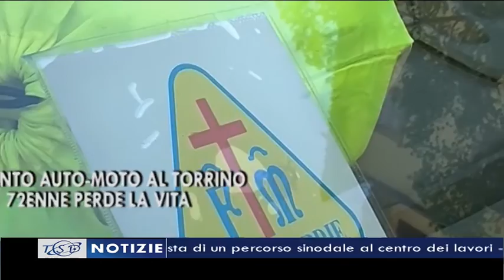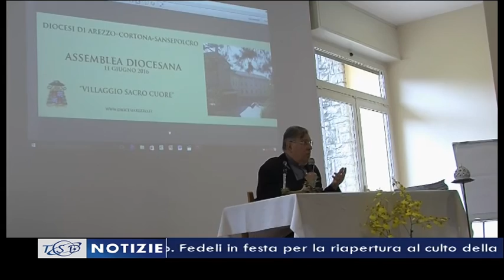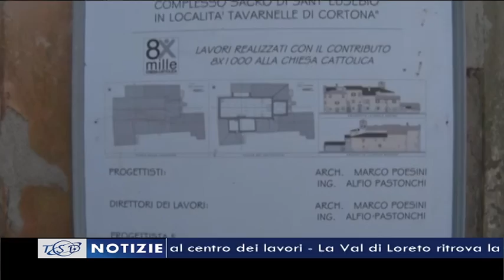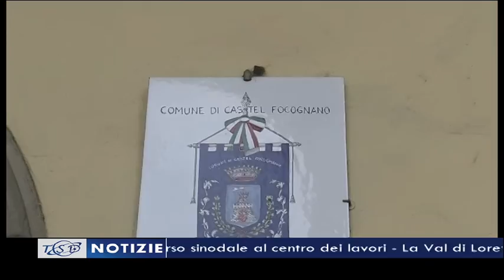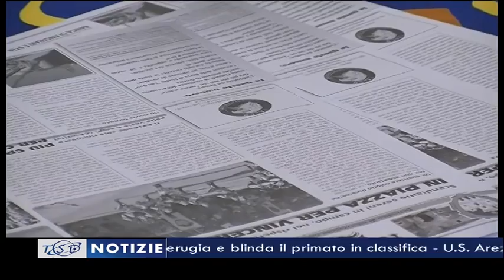TSD Notizie del 13 giugno 2016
I titoli principali dell'edizione delle 19.40 a cura di Riccardo Ciccarelli e condotta da Luca Primavera:

Schianto auto-moto nella galleria del Torrino. Motociclista 72enne perde la vita sul colpo

2. La Val di Loreto ritrova la pieve di Sant’Eusebio. Fedeli in festa per la riapertura al culto della Chiesa centro dell’unità pastorale
3. Rassina, inaugurato il primo giardino pubblico delle Toscana dedicato a Marco Pantani
4. Porta Santo Spirito, rinnovato il periodico del quartiere “Il Bastione”. Intanto,  giostratori al lavoro per l’edizione di giugno con i nuovi cavalli
5. U.S. Arezzo, il fantastista Horacio Erpen torna a vestire la maglia amaranto